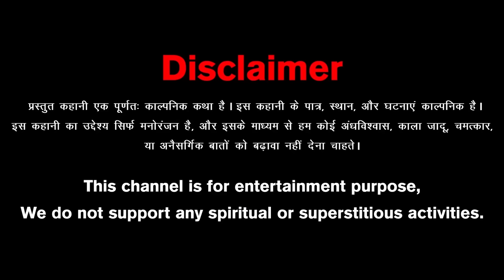भूतों का मुर्दा घर | Stories in Hindi | Horror Stories | Haunted Stories |Hindi Kahaniya |Koo Koo TV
Story - Bhooto Ka Murda Ghar

Written by: Saba Zameer Bhatkar